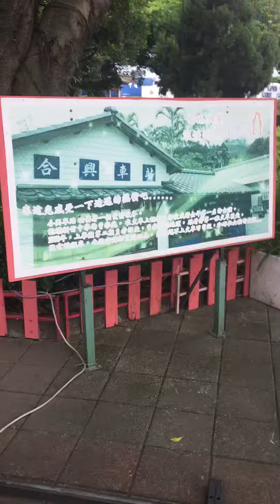哥哥帶我坐小火車 嘟嘟～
湖口服務區

2019/5/21 拍攝

哥哥生日快樂！